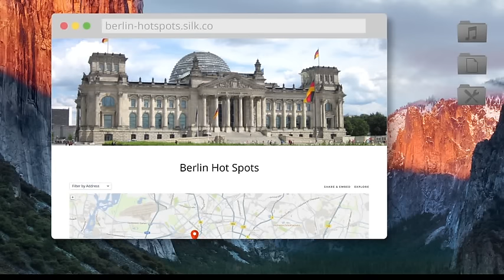Google Sync Explained - Silent